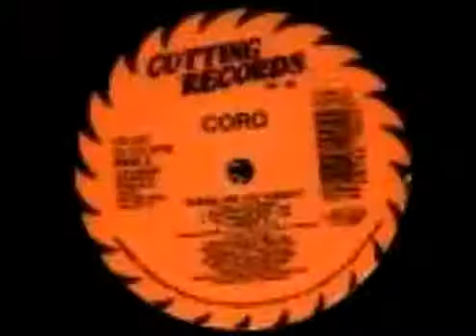Coro Where are you tonight TheEuroDj_arc.avi-legendado em português br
coro- where are you tonight- legendado em português br